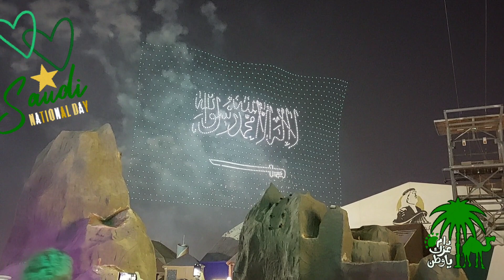Saudi National Day Drone Show & Fireworks in Saudi Arabia#saudinationalday93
National Day Drone Show & Fireworks in Saudi Arabia#saudinationalday93